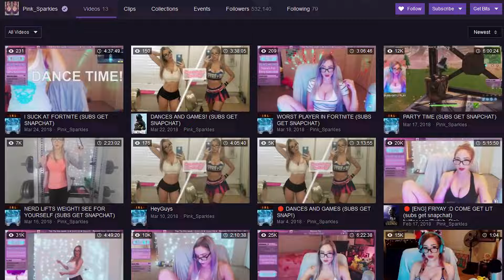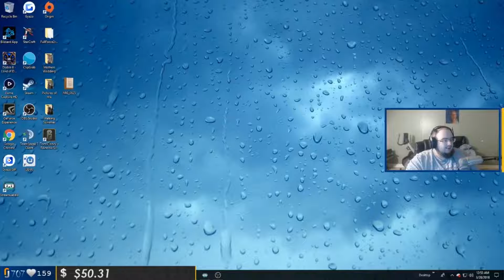WingsofRedemption comments on Pink Sparkles